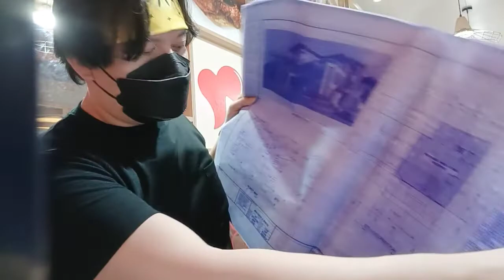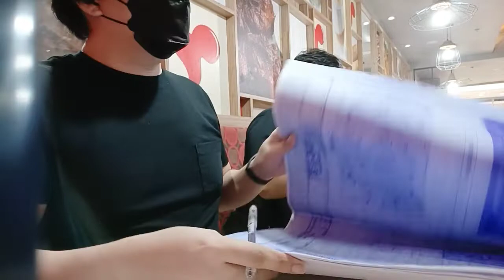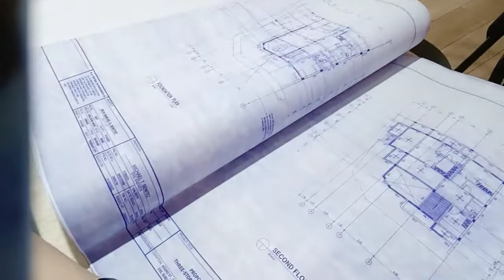NEW ENSCONCE 🏘️ - Blueprints of Plans & Forms for Signature with Sir Kelly 08•14•22 (1) | SIR TYLER